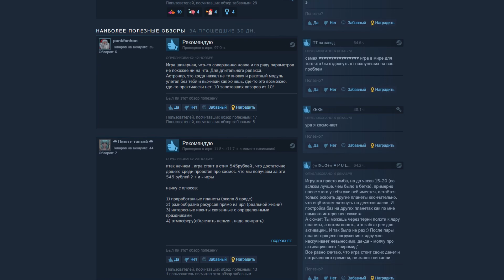Astroneer - Обзор в крайней степени приятной песочницы про космос, планеты и исследования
Astroneer - это игра-песочница в открытом мире, действие которой разворачивается в 25-м веке, во время космической золотой лихорадки. Игрокам придется исследовать далекие планеты, рискуя жизнями в надежде разбогатеть. Astroneer одновременно напоминает и Space Engineers и No Man's Sky и много других игр выживалок и песочниц подобного толка. Она не супер серьёзная или хардкорная, но заслуженно занимает почётное место в лучших космических играх последних лет. Почему?! - смотрите сами в этом коротком видео обзоре.

--- Заходи в наши сообщества ---